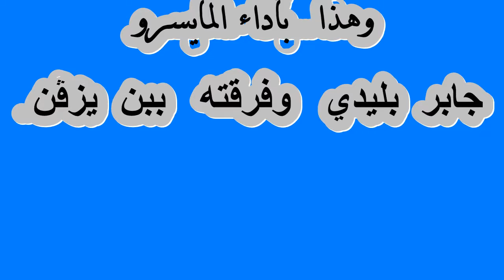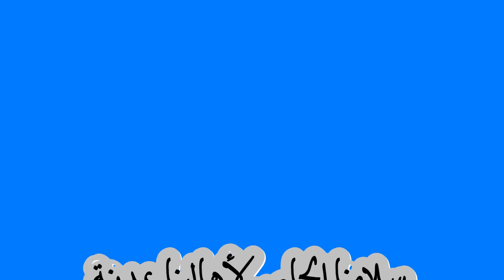هدية سليمان أبوربيع الجزائري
بمناسبة حلول شهر رمضان الكريم